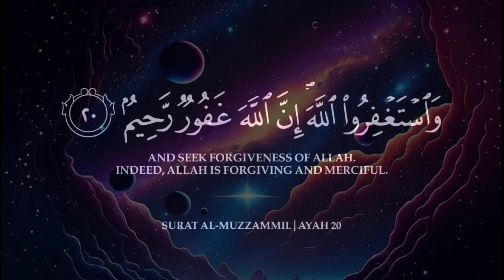😍 Calm Your Mind Relaxing Quran ❤️ Recitation 😌 Abdul Rahman Mosad 🎧🕛